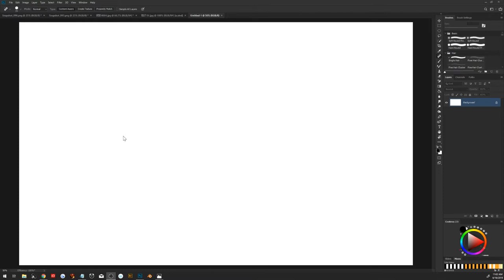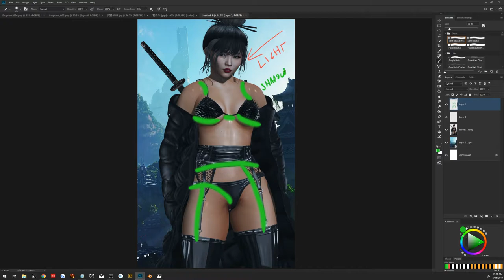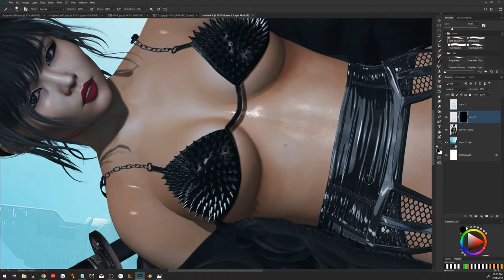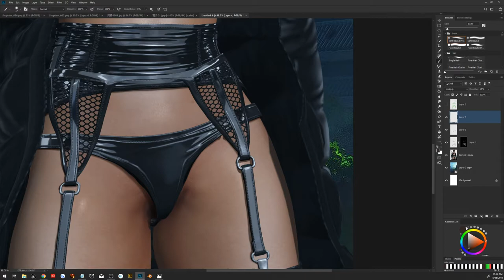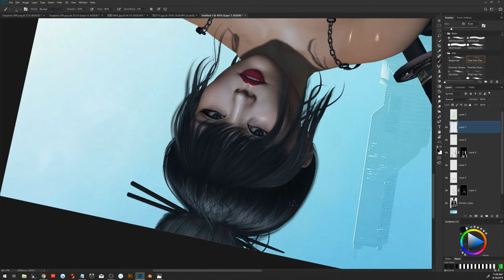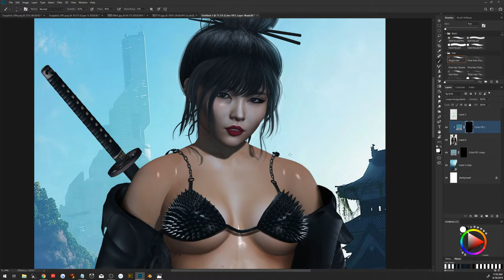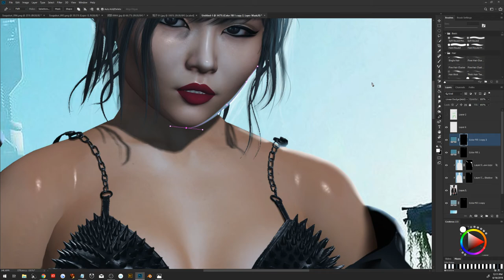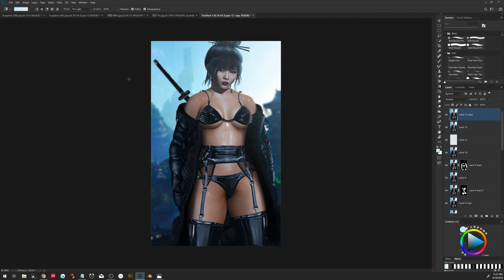New though Ancient Ways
Head : Genus Project Classic
Skin : Session Akira with Session Body Applier
Hair : Besom Wok with Stealthic Bangs

Coat : Sabotage Bubble Puffer
Lingerie : Riot Femme Fatale with Mossu Untouchable Bra